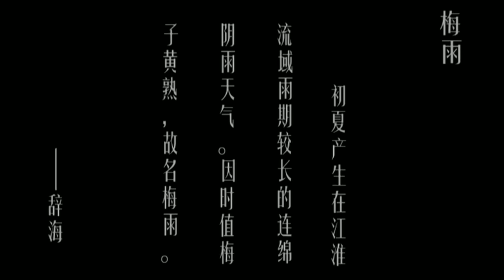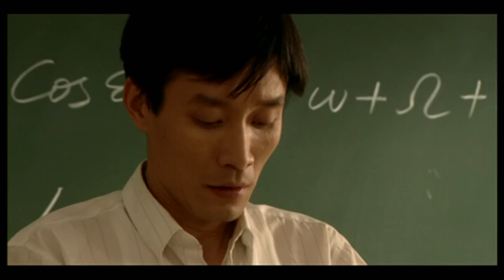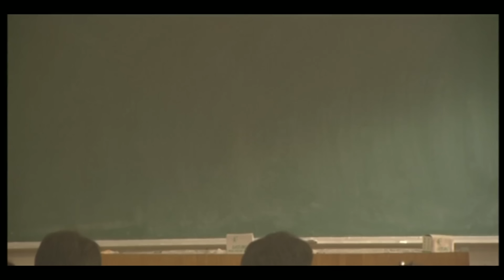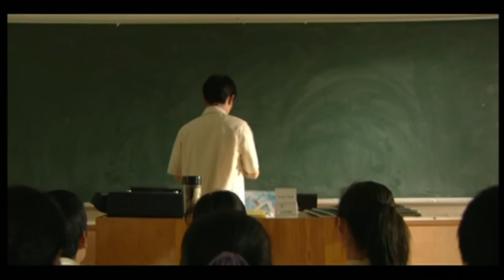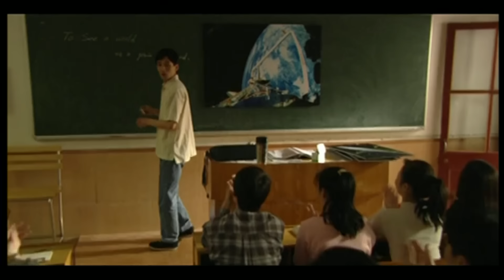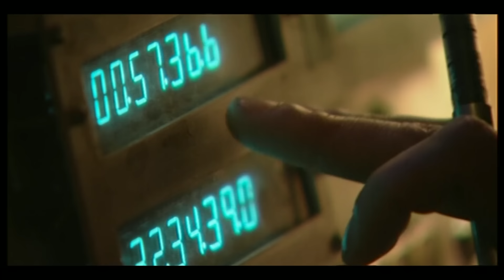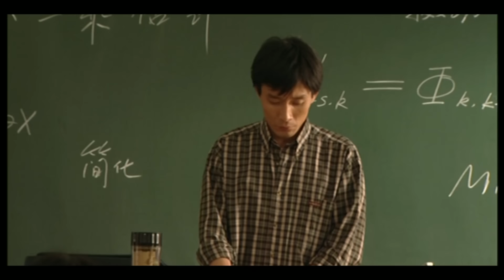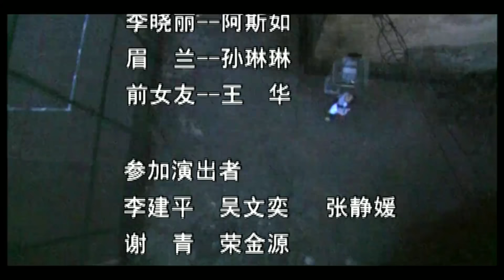《梅雨季节》当恶作剧美少女遇上古板老师 他们之间会碰撞出怎样的火花？（田小洁 / 席与立）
【内容简介】
宋盈盈（席与立 饰）接近陶石（田小洁 饰）起初的目的非常单纯，那就是帮助同学们从老师的身上套出补考的题目。在同学们口中，陶石是一个非常古板的男人，话不多，做起事情来一板一眼。可知道宋盈盈真的走近了陶石后，才发现他真正的个性和传闻中大相径庭。
陶石不仅温柔而真诚，还会演奏萨克斯，悠扬的乐曲声一下子就俘获了宋盈盈的芳心。相对的，天真烂漫的宋盈盈也唤起了陶石内心里久违的感情。这一段师生恋注定要饱经磨难，在这段感情里，宋盈盈是更积极、更主动的那一方，而陶石的顾虑更多，面对感情时也更加的躲躲闪闪。